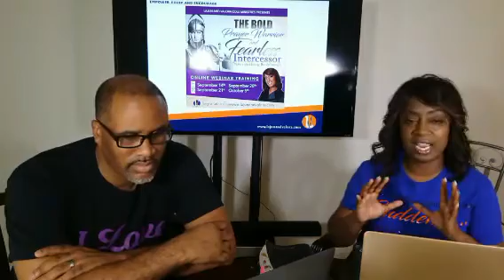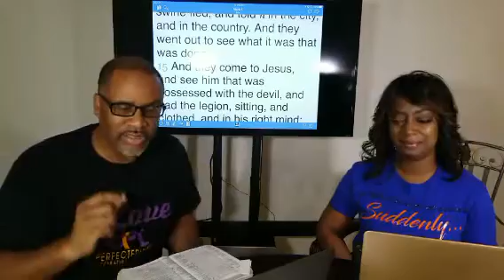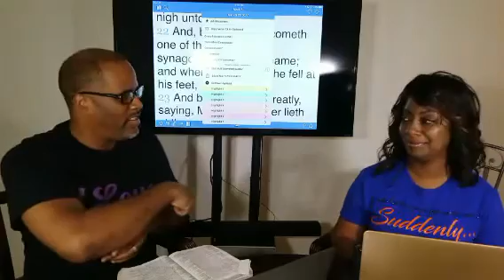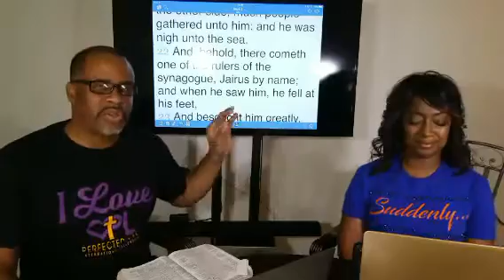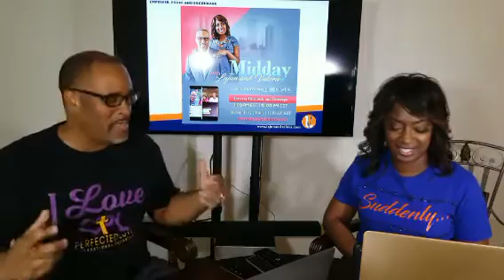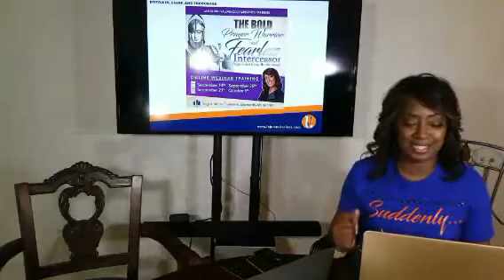Midnight Cry: The Storm is Passing Over 09/11/17